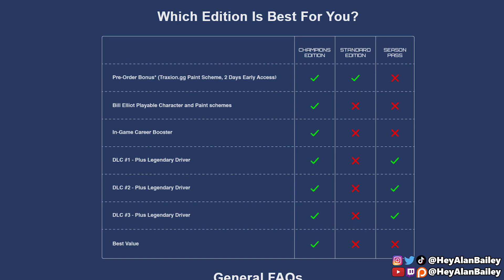NASCAR 21: Ignition - Footage - Features - New Tracks!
The first trailer is here for NASCAR 21: Ignition! We breakdown everything you need to know.